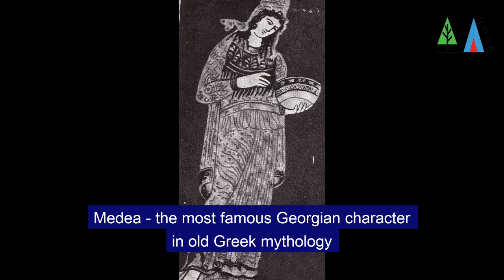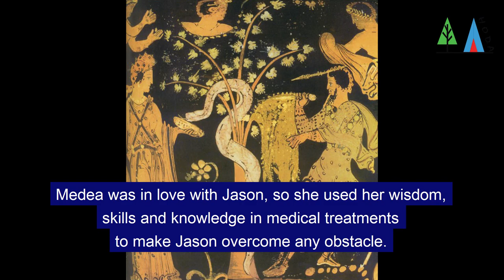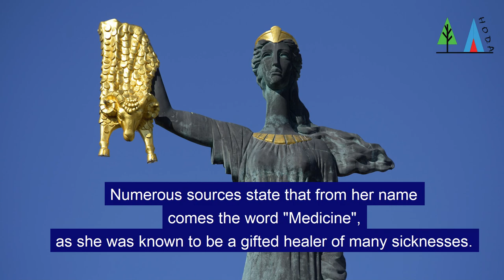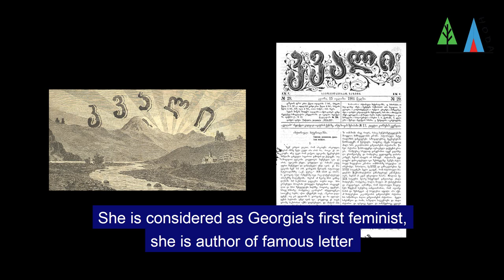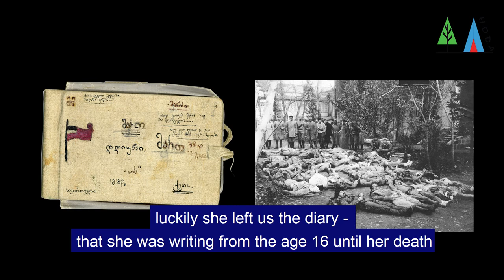Hoda Lesson 23 - Learn Georgian Language - Georgian Women (3 March and 8 March Celebrations) 🇬🇪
Learn Georgian Language with us 🙋‍♂️🙋‍♀️Beka and Gvantsa - HodaGeorgia Duo

💄💪👱‍♀️Georgian Lesson 23 is about Georgian Women, the video is more informative and culture rather than language tutorial, but we worked on this content for days, picked out the most important personalities in Georgian History and created the video for you ^_^

👩 Medea - მედეა
👩 King Tamar - თამარ მეფე
👩 Barbare Jorjadze - ბარბარე ჯორჯაძე
👩 Maro Makashvili - მარო მაყაშვილი
👩 Nona Gaprindashvili - ნონა გაფრინდაშვილი

🎙SOUNDTRACK: New 2 (Bekman beats)
Date of Record: 1-2 March, 2021
Place of Record: Tbilisi, Georgia

📹 Camera: Camera - Canon M50
📱 Microphone: Samsung A6 mobile